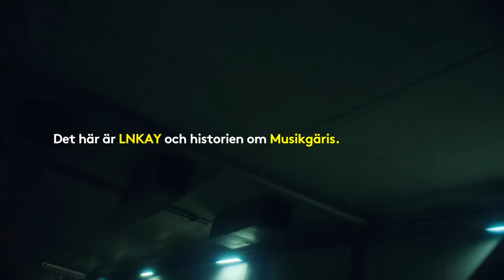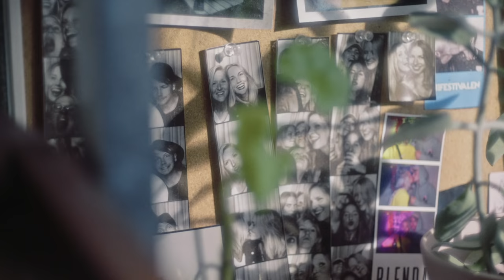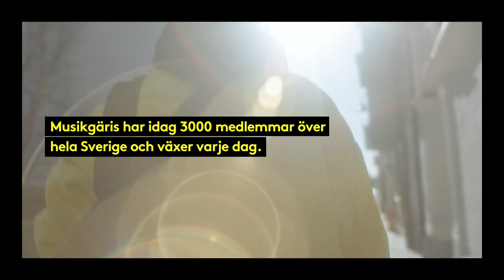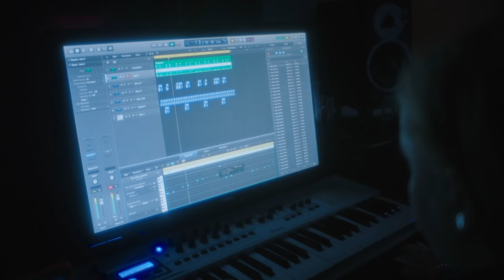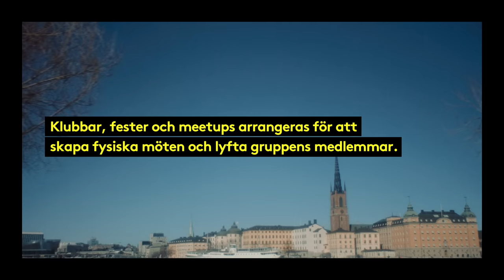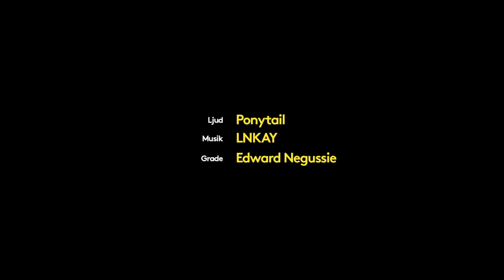LNKAY & Musikgäris : Artist Stories [FULL VERSION]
Amuse is the world's first record company in an app. 'Artist Stories' is the mini documentary series that we created in order to tell the stories behind the artist, behind the music. This is the story about LNKAY & Musikgäris.

LNKAY is the founder of Musikgäris - a music collective for women, non-binary and transgender people who are a part of the music industry. The second part of our mini-documentary series 'Artist Stories' tells the story behind this powerful movement.